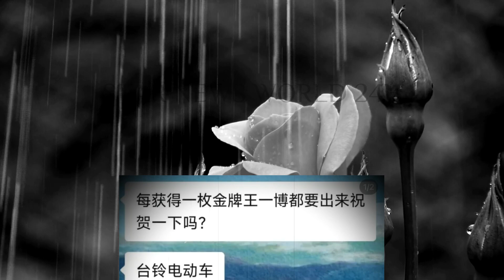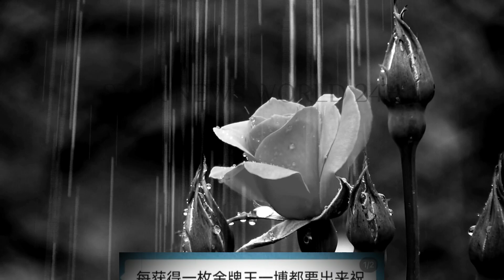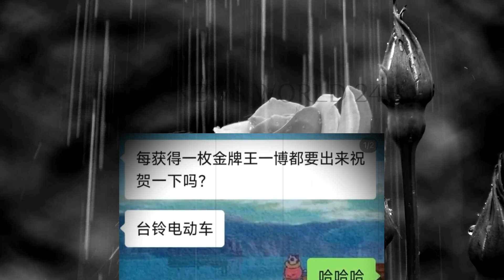金牌见证！王一博 代言台铃，震撼亮相201次！wangyibo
王一博携手台铃赢麻了，成为金牌见证官，刷脸201次